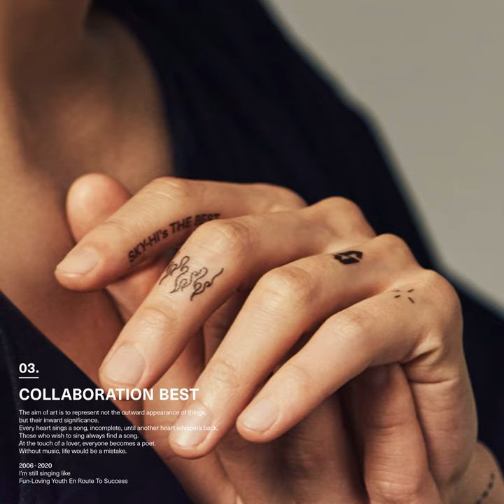Role Playing Soldier ᐸRemasteredᐳ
Role Playing Soldier ᐸRemasteredᐳ · SKY-HI

SKY-HI’s THE BEST -COLLABORATION BEST-

Composer: SKY-HI/starRo
Lyricist: SKY-HI